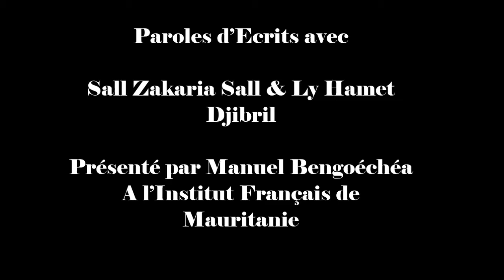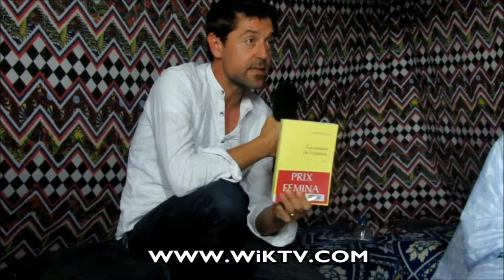Sall Djibril Zakaria & Ly Djibril Hamet invités de Paroles d'Écrits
A l'Institut Français de Mauritanie (IFM), ce jeudi 21 novembre, Sall Djibril Zakaria & Ly Djibril Hamet étaient les invités de Paroles d'Écrits animées par Manuel Bengoéchéa pour parler de leur parcours et de leurs œuvres.